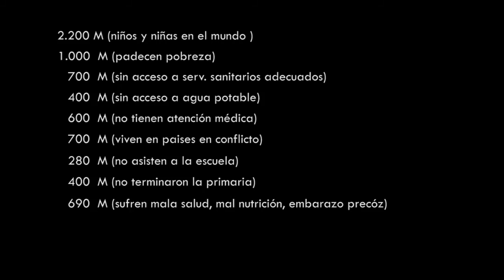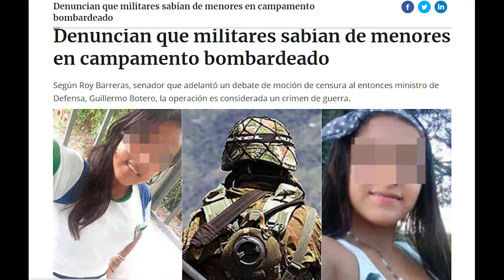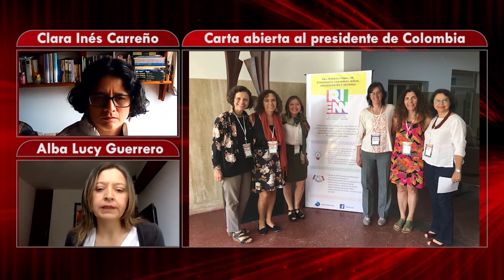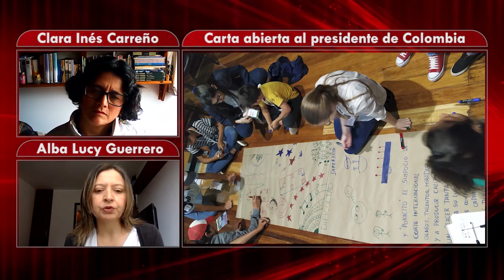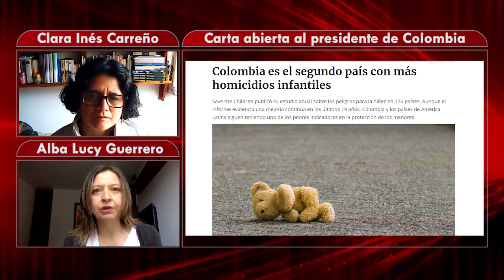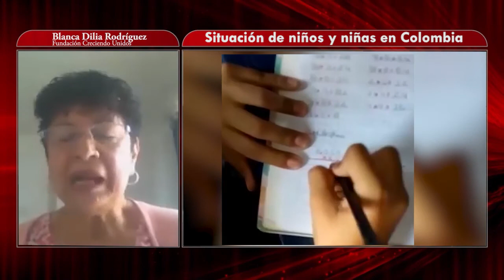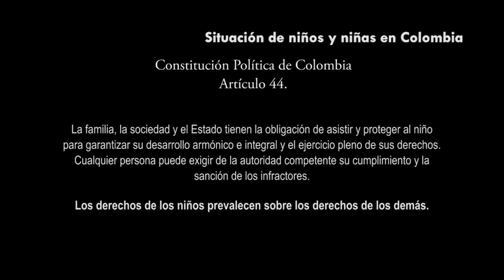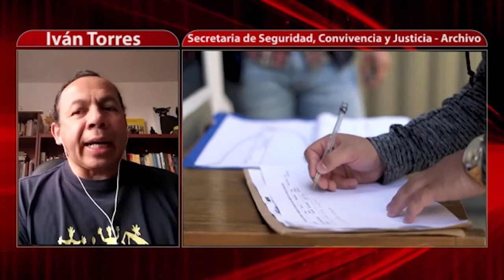La vacuna Nº21: el duro presente y el futuro incierto de la niñez colombiana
Trabajo, violencia, desconocimiento de sus derechos fundamentales, son algunas de las circunstancias que caracterizan la difícil situación que sobrellevan cientos de miles de niños y niñas que habitan en nuestro país. Una situación histórica y prolongada en el tiempo que demanda transformaciones inmediatas.